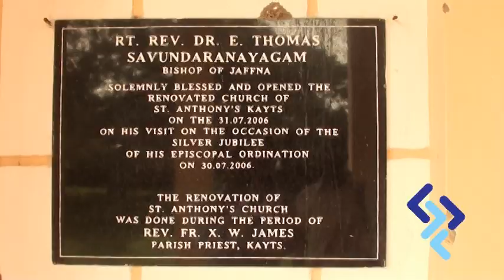Karampon.com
This site is a reflection of the many memories we have made, shared and treasured. A site dedicated to the people of Karampon and our neighbouring friends from Kayts, Naranthanai, and Suruvil.